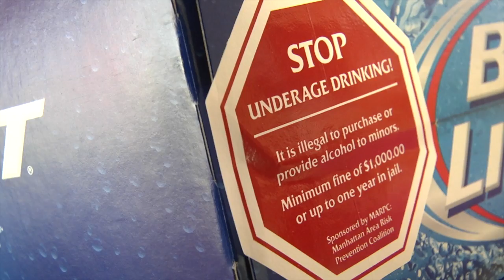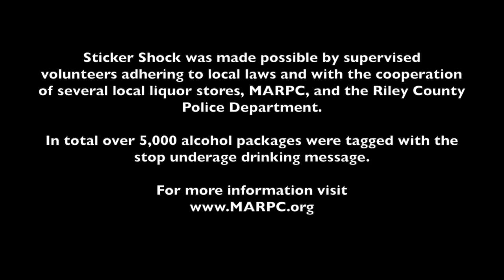RCPD assists MARPC with Sticker Shock Campaign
In August 2014 the Riley County Police Department assisted the Manhattan Area Risk Prevention Coalition with a sticker shock campaign to remind the community that providing alcohol to minors is illegal and comes with consequences. This project was made possible by supervised volunteers adhering to local and state laws as well as several local liquor stores.